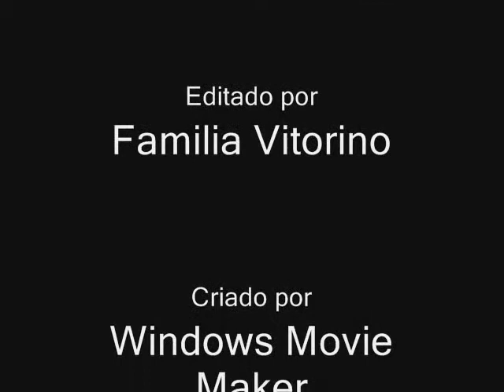Familia Vitorino e silva (2)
A minha familia é abençoada por DEUS.